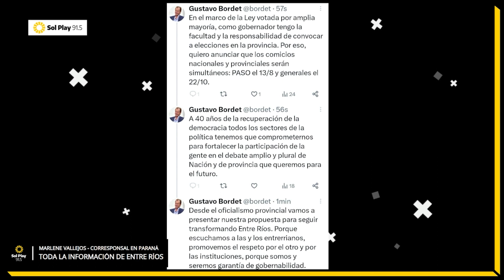Entre Ríos | Gustavo Bordet decidió unificar las elecciones | Informe de Marlene Vallejos